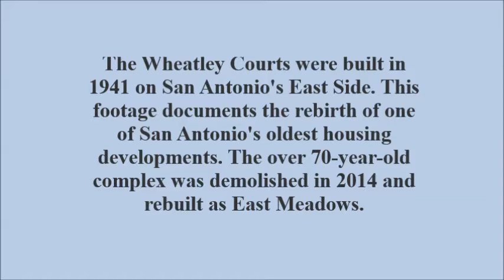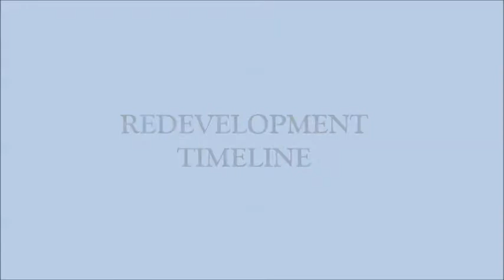Wheatley Courts: Rebirth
The Wheatley Courts were demolished in 2014 and rebuilt as East Meadows. This development is located on San Antonio's East Side.